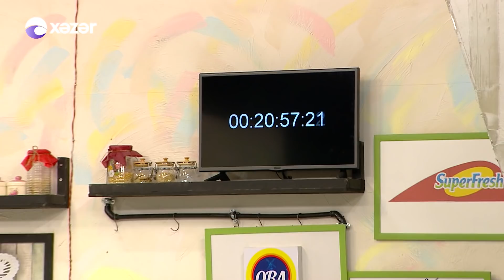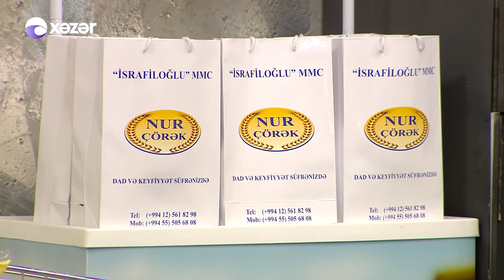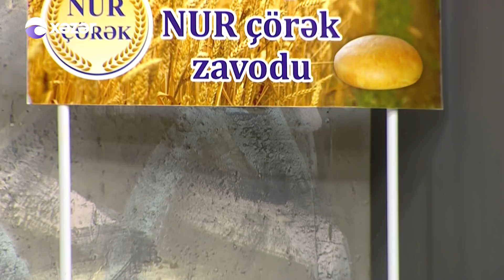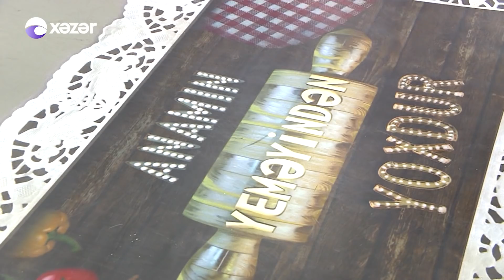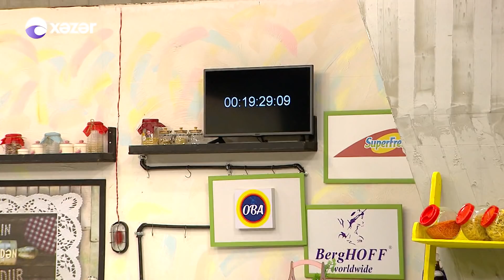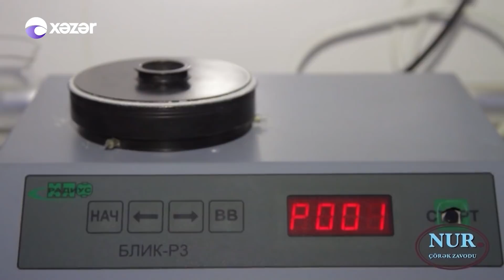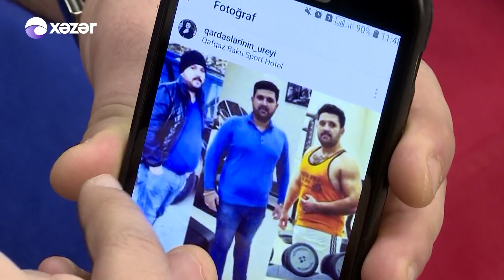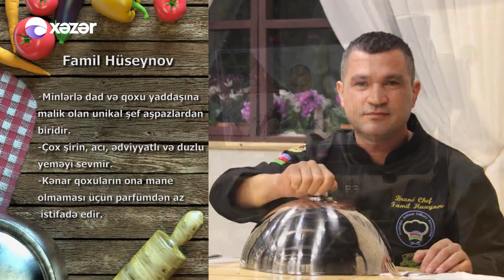Anamin yemeyinden yoxdur - Hafiz Axundov, Kamil Cəlalov, Ramid Babayev, Ülvan Vəlizadə 11.03.2019